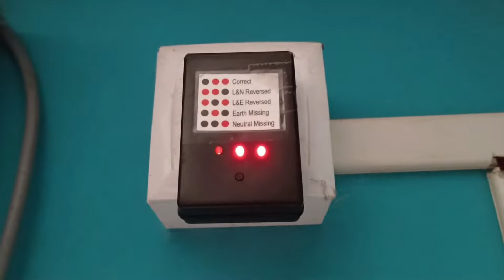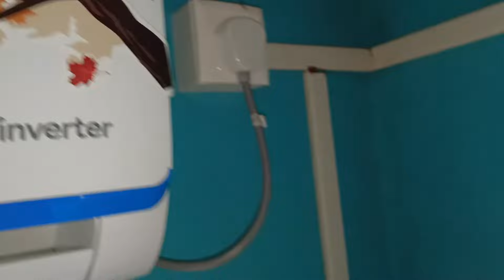Ac Serviceing In Home ।। Ac সার্ভেসিং নিজেই করুন বাড়িতে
Simple way To service your Ac Save Money

Hi Ekhane Ami ac Service korar Kichuta Poddhoti bollm Aivabe Nijai Nijer Ac Service korte parben dhonnobad

REMOTE :---
.TV.

.AC REMOTE.

.Fridge.

.AC.